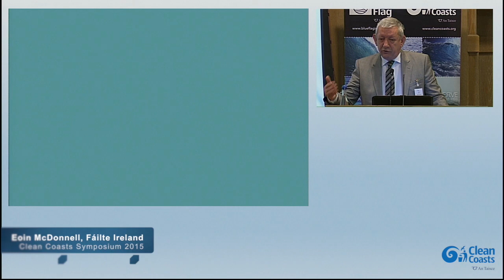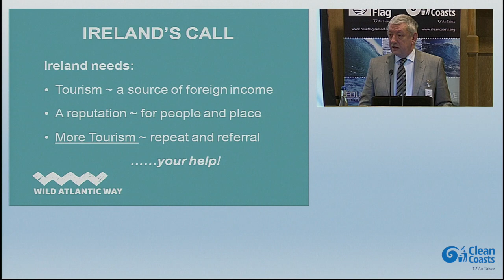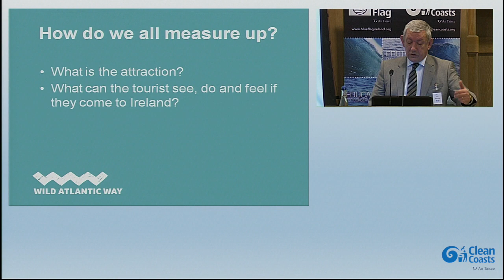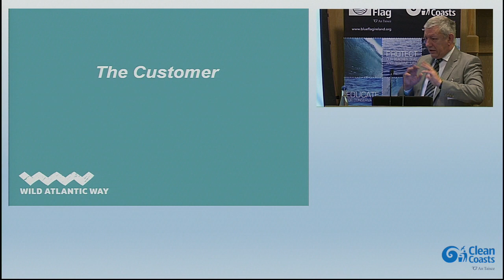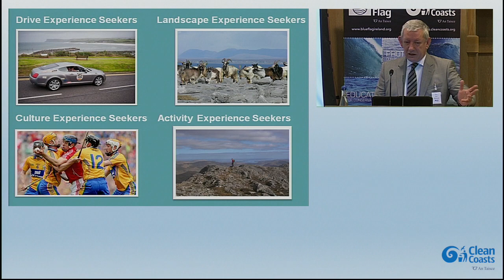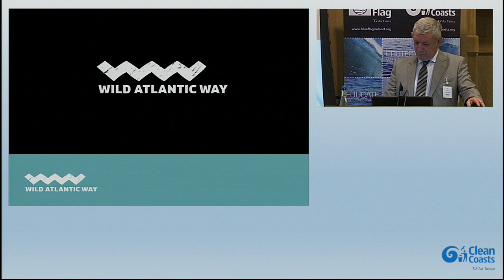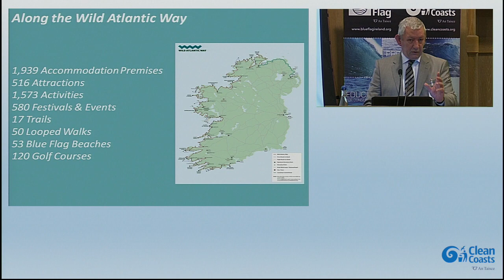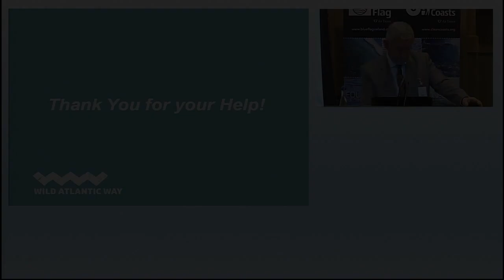Eoin McDonnell - Wild Atlantic Way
Eoin McDonnell of Failte Ireland speaks at An Taisce's annual Clean Coasts Symposium & Ocean Hero Awards during the ecotourism session. His talk is entitled 'Wild Atlantic Way' and you can see the video clip shown during the talk